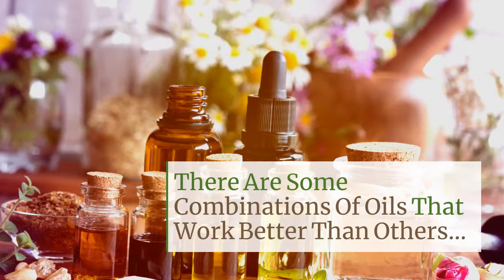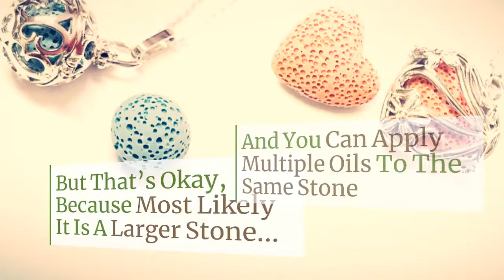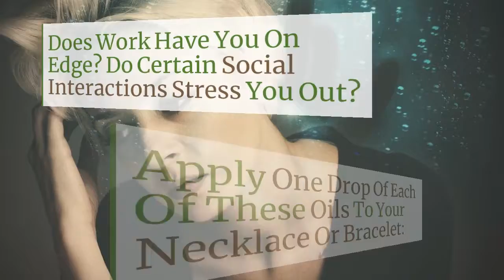Essential Oil Diffuser Bracelet And Necklace - Essential Oils Us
If you enjoyed this video about Essential Oil Diffuser Bracelet And Necklace please visit the full blog post over at EssentialOilsUs.com